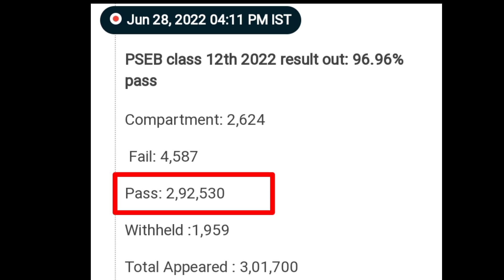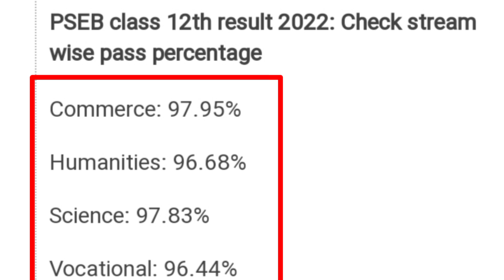PSEB 10th 12th Result Term 2 | PSEB news today | Punjab School News Today | CBSE| 2022 |PSEB Updates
pseb class 10th result 2022 term 2
pseb class 10th result 2022 term 1
pseb 10th class result 2022 kaise dekhe pseb 10th class result 2022 news
pseb class 10 result date
pseb 10th class result news
pseb class 12 term 2 result
12 class result 2022 pseb term 2
pseb result 2022 kaise check kare
pseb results 2022 12th class
pseb result 2022 term 2
pseb result 2022 news
pseb 10th class result 2022 kaise dekhe pseb class 10th result 2022 term 2
pseb class 10th result 2022
punjab school education board 12th result 2022
12 class result 2022 pseb term 2pseb 12th class result 2022

punjab news today school reopen
punjab news, punjab news today
punjab latest news bhagwant mann
punjab latest news about colleges
punjab school news today cbse
punjab school news today 12 class
punjab school news today 1 hour ago punjab school news today closed
pseb term 2 exam news 2022
pseb term 2 exam date latest news
pseb term 2 exam date latest news class 12
pseb latest news for class 12
pseb latest news about exams 2022 class 12
pseb latest news about exams